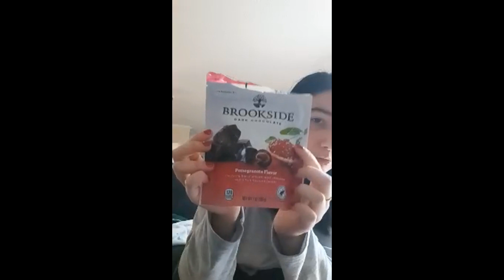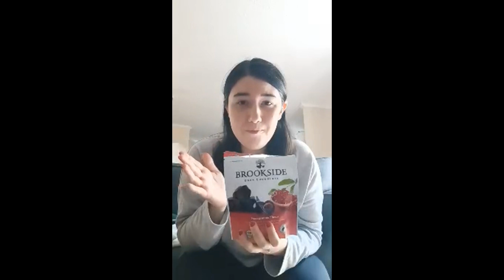Instagram Livestream (November 9, 2023)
10 years on YouTube!!!